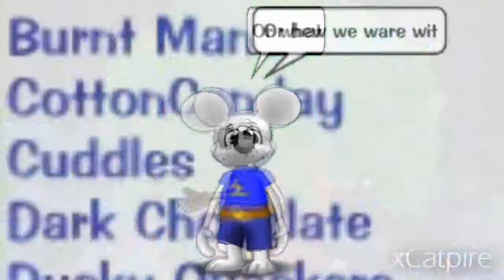Time And Confusion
Anberlin